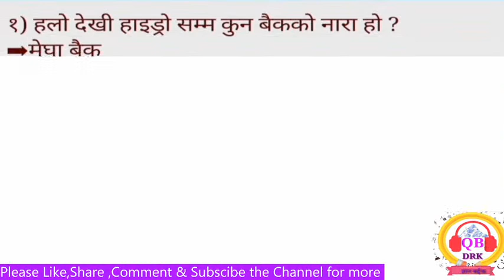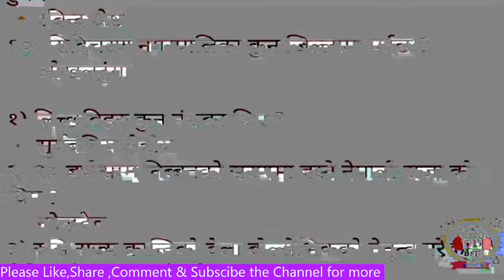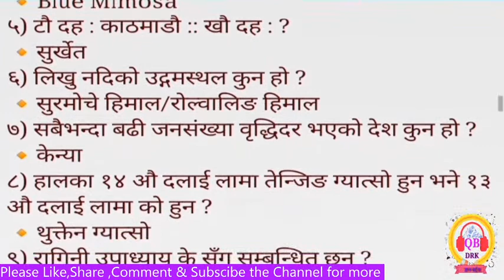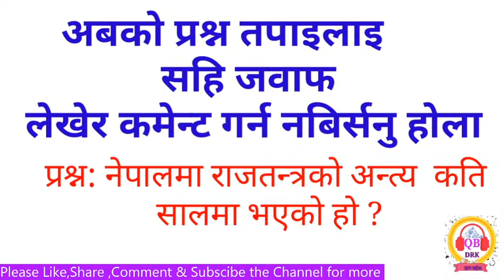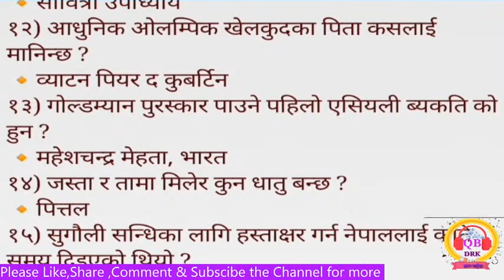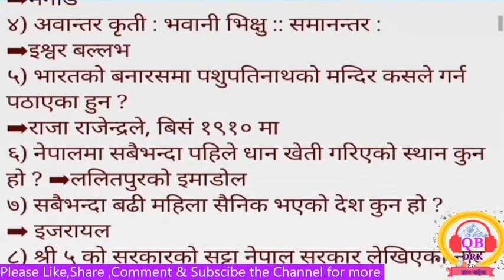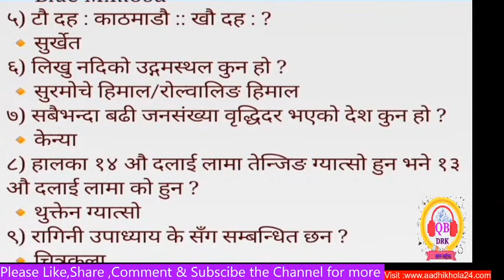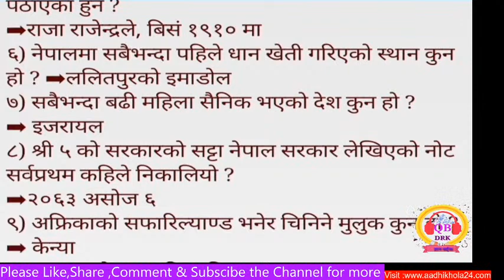लोकसेवा सामान्य ज्ञान | लोकसेवा नमुना वस्तुगत प्रश्न उत्तर | Loksewa GK | PSC Model question answer